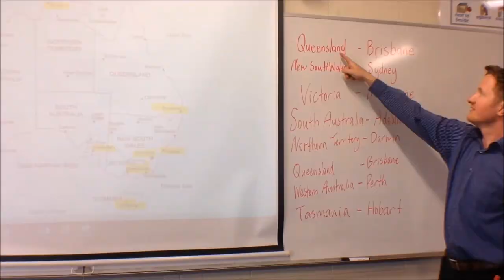Carwatha College P-12 - International Student Program - Promotional Video - Vietnamese